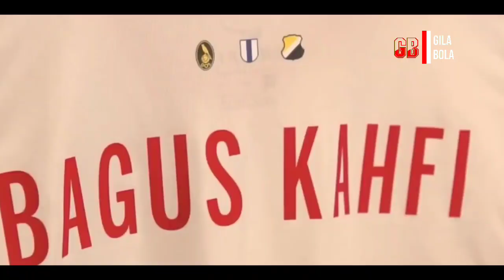THE NEXT BAGUS KAHFI ‼️ BELANDA DI BUAT KALANG KABUT....